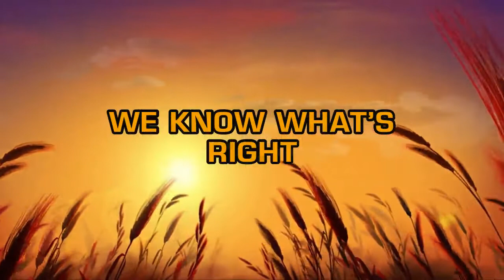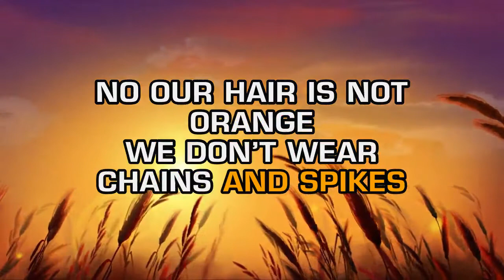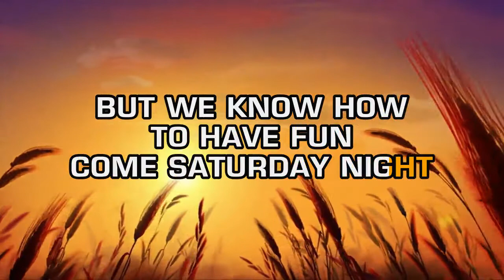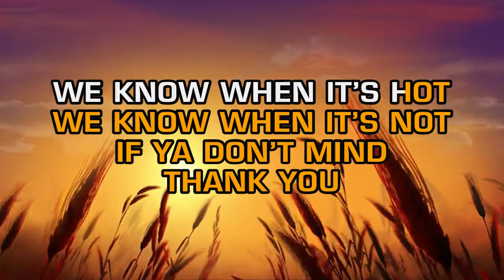Hank Williams Jr. - Young Country (Karaoke)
Mixed and mastered at SoKnox Studios in Knoxville, TN for DigiTrax Entertainment, Inc. Executive Producer: Joseph Vangieri